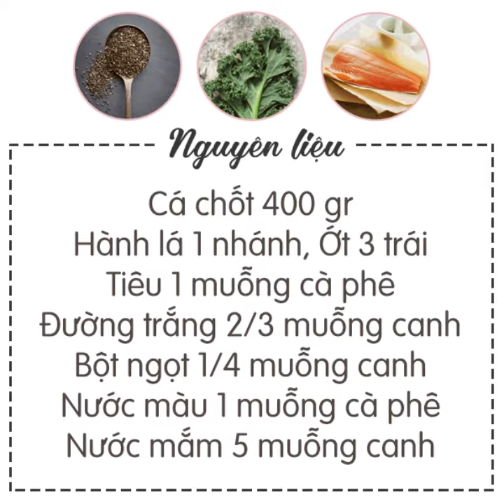Cách làm CÁ CHỐT KHO TIÊU thơm sực nức mũi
Thịt cá chốt sau khi kho lên chắc nịch, thịt săn, mẹ mình thường gọi "cá rất dẻ" chỉ sự dai chắc thịt của cá. Chỉ cần kiên nhẫn một chút với lửa nhỏ, bảo đảm món cá kho này chỉ cần ăn với cơm nóng thôi cũng ngất ngây con gà tây luôn ý.